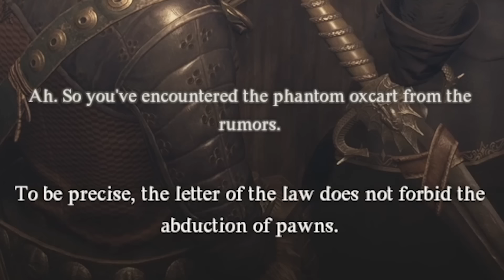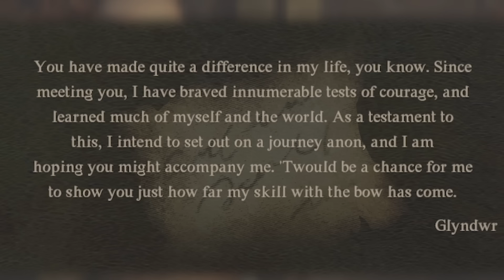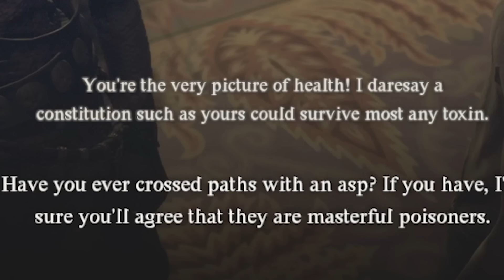MEDUSA GETTING US HARD - Pro and Noob VS Dragon's Dogma 2! (100% Playthrough/Walkthrough)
Pro and Noob get a rematch with the Gorgon from the work camp! Enjoy!

Monster Hunter is on pause as we head into Dragons Dogma 2 gameplay playthrough guide story oh yes its Dragon's Dogma 2 Pro and Noob lets go with Dragons Dogma 2 sorcerer warrior pawn story walkthrough Dragons Dogma 2 funny moments best pawn Dragons Dogma 2 lesser dragon drake Dragons Dogma 2 medusa head!